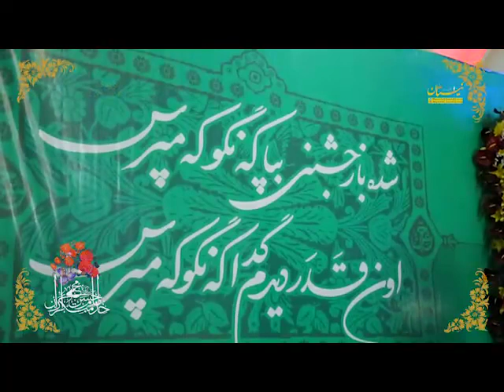کربلایی مهدی رعنایی شور ولادت امام حسن مجتبی علیه السلام ۹۷